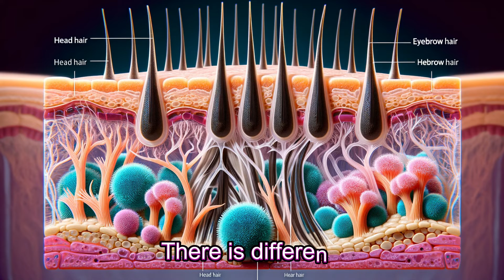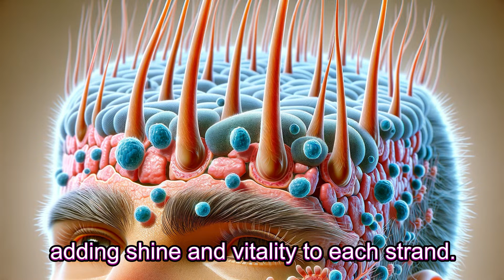Eyebrow vs. Head Hair: Surprising Differences Revealed!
How Is Eyebrow Hair Different from Head Hair?
Dive into the fascinating world of hair biology with our latest video, "Eyebrow vs. Head Hair: Surprising Differences Revealed!" Uncover the secrets behind the unique characteristics of eyebrow and head hair. Why are they so different in texture, length, and growth cycle? We explore everything from the microscopic structure of hair follicles to the impact of hormones on hair growth.

This educational and engaging video is perfect for anyone curious about human biology or seeking answers to why our hair varies so much. Whether you're a student, a beauty enthusiast, or just naturally inquisitive, this video is packed with intriguing facts and visual comparisons.

Hair Biology
Eyebrow Hair vs. Head Hair
Human Body Facts
Hair Growth Cycle
Science of Hair
Eyebrow Hair Science
Anatomy of Hair
Keratin in Hair
Human Hair Comparison
Eyebrow Hair Function
Hair Texture Differences
Hair Follicle Biology
Hormones and Hair Growth
Evolution of Human Hair
Hair Health Indicators